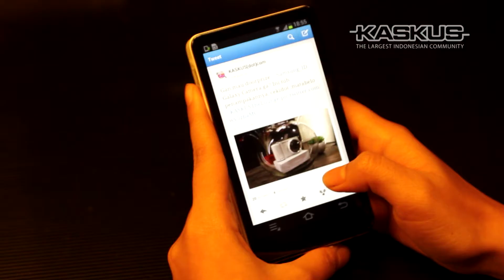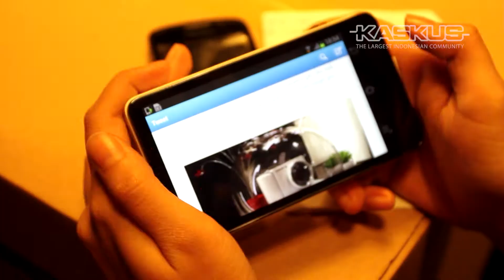Kaskus On TKP "The Lounge December : Capture & Share The Moment"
Mau liat "FR Kaskus The Lounge December Capture & Share The Moment"? Ayo meluncur kemari (Link TBA) :ngacir